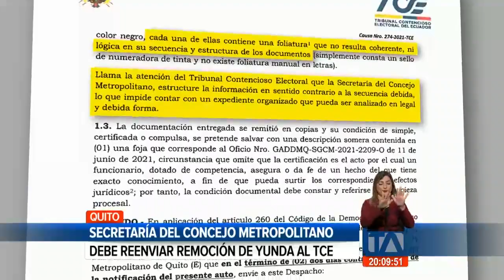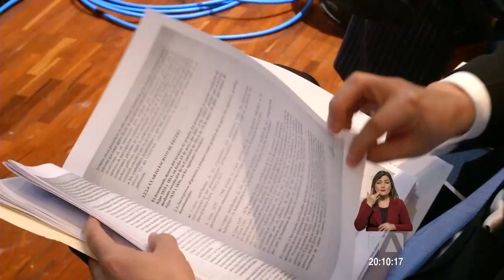Secretaría del Concejo Metropolitano debe reenviar remoción de Yunda al TCE -Teleamazonas